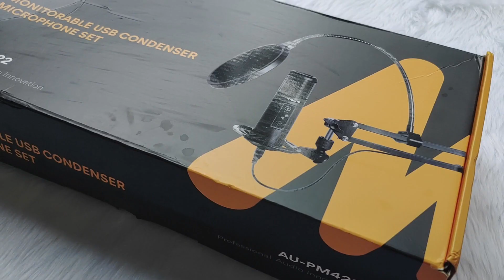4,000 pesos Budget USB Microphone Maono AU PM422 Review